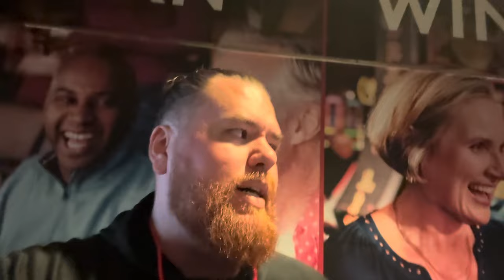DC Update 🚨 49ers Kyle Shanahan has interviewed Raiders coach Geral Alexander 👀